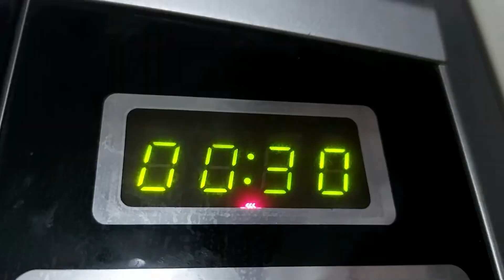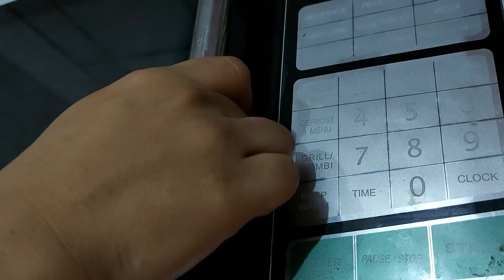Omelette Recipe Without Oil | healthy Omelette Recipe | Vegetable Omelette Recipe By Tasty Handi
Tasty Handi main hum aaj ap kay liye le kar aye hai buna oil ya bina tail ke omelette baname ka tarikaOmelet ki zabardast recipe, easy egg omelette ki yeh recipe bohot hi asani ke sath ghar main ap bana sekte hai, agar aap health conscious hai to yeh recipe weight loss main bhi ap ki madad karegi, kyu ke omelette ki yeh recipe without oil and without gas ha.

Weight Loss omelet Recipe, No Oil omelette recipe, Omelette for good health, Healthy omelette recipe, How to make omelet at home, انڈہ بنائے اس طرح سے , Easy Egg Omelette

🎵 Track Info:

Title: Sweet Note by Sakura Girl
Genre and Mood: Dance & Electronic + Bright